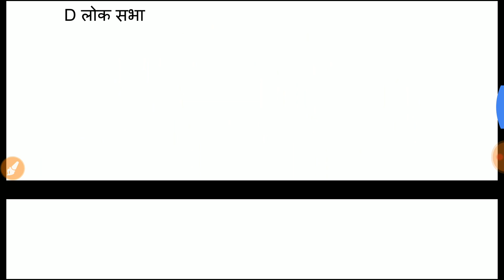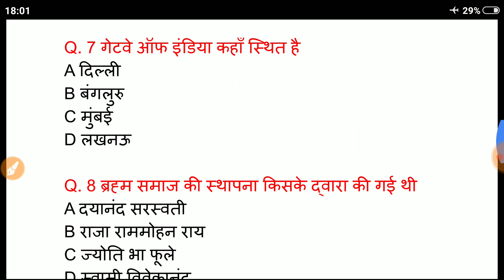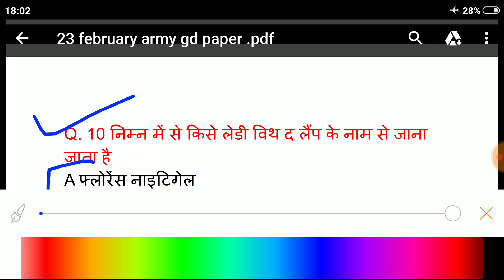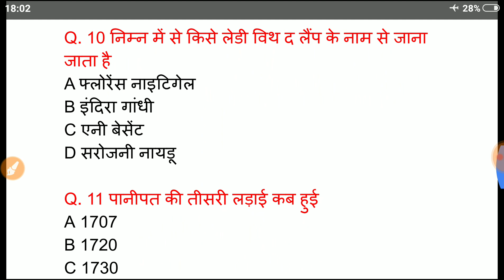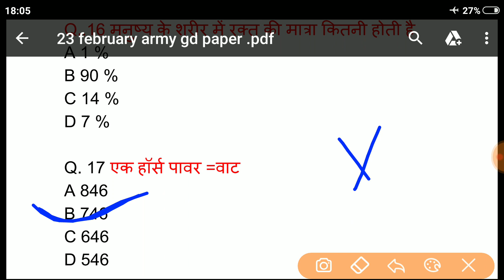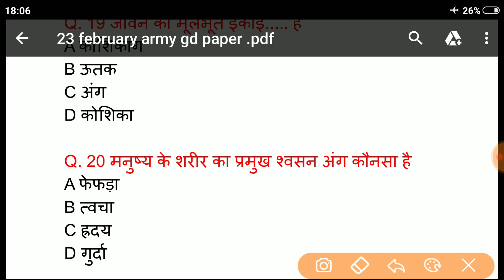23 February Army GD Peper || आर्मी का 23 february का पेपर !! Army gd paper 23 february 2020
Indian Army Question Paper 23/Feb/2020 | Army TDN Original Paper 23/Feb/2020 |

Indian Army Question Paper 23/Feb/2020 | Indian Army Exam Paper 23/Feb/2020 |

23 February Army GD Peper ||